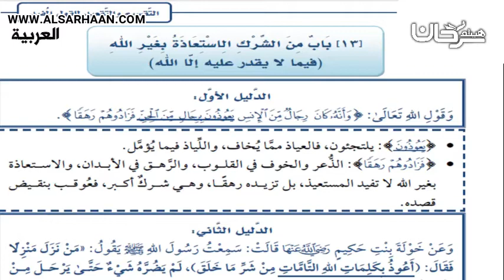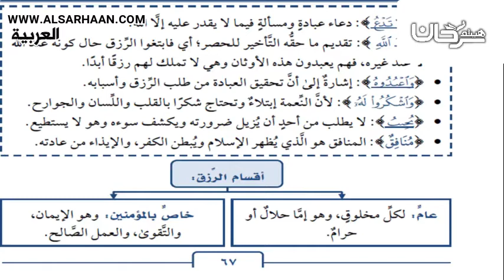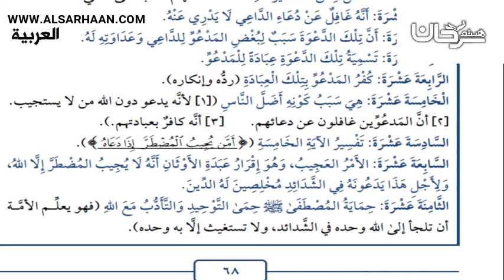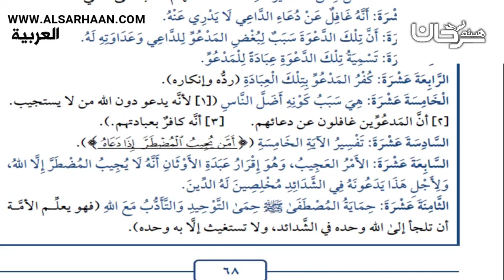63 14 باب من الشرك الإستعاذة بغير الله وبا